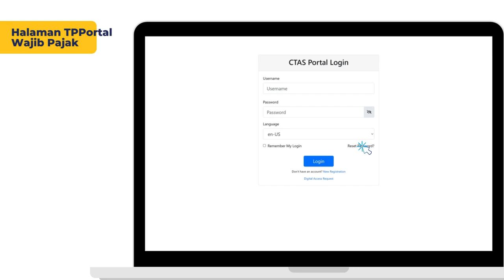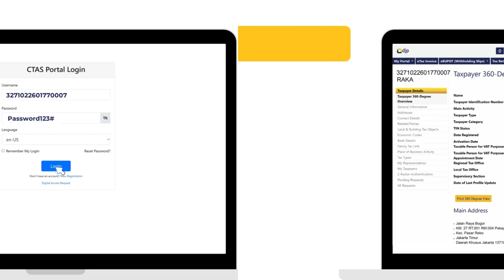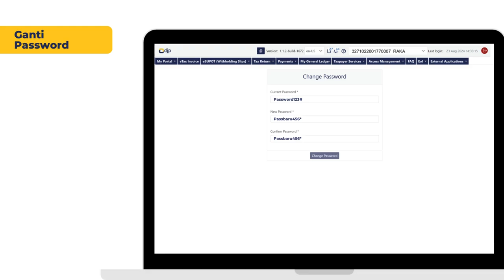Cara Reset dan Ganti Password | Tutorial Lengkap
Hai kawanpajak ! Apakah Anda mengalami kesulitan dalam mengingat password atau ingin menggantinya? Dalam video ini, kami akan membimbing Anda langkah demi langkah untuk melakukan reset dan ganti password dengan mudah melalui aplikasi Coretax.